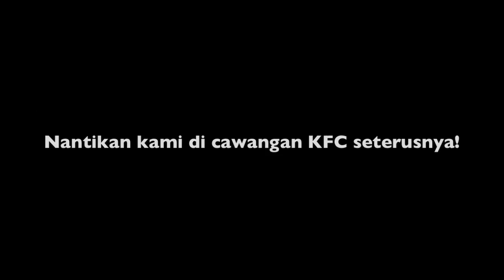ERA TV: Siaran Luar ERA Bersama KFC, Haniff dan Adifashla